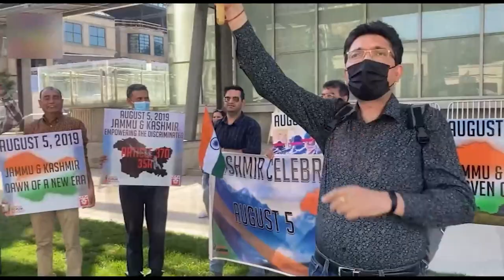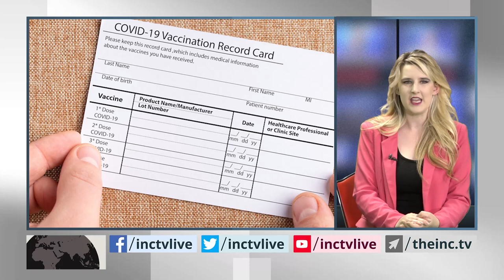INC TV News Bulletin with Julia Cosby